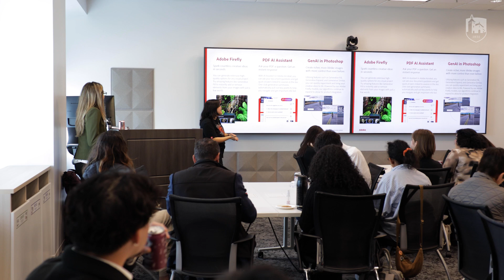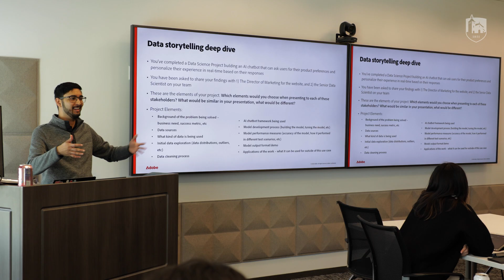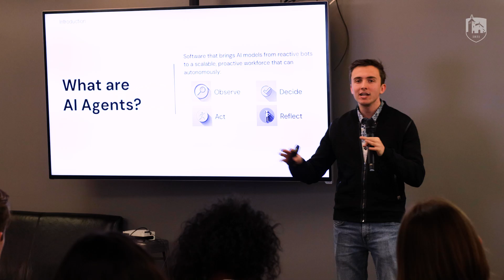Silicon Valley Advantage: How Santa Clara University Connects Students with AI Industry Leaders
Santa Clara University's Silicon Valley location provides unique advantages for students exploring careers in artificial intelligence. In March 2025, twenty-five undergraduate students from diverse majors spent their spring break visiting 8 leading AI companies—from innovative startups to Fortune 100 corporations—in this exclusive immersion program funded by SCU's Board of Regents.

The program showcases how Santa Clara's Jesuit education combines technical knowledge with ethical leadership, preparing graduates who excel across all professional sectors as technology increasingly transforms every industry. With an 11:1 student-to-faculty ratio and alumni ranking in the top 1% for salaries 10 years after graduation, SCU continues to strengthen its position as a premier institution for future-ready graduates.

"As an employer, I would always tell folks, I'll hire a Santa Clara grad any day because they come with intellectual curiosity and intelligence, and they're so well-rounded in terms of their education,” Sean Huurman ‘93, Vice Chairman, Board of Regents.

The AI Immersion Program is just one example of how Santa Clara University is preparing students at the intersection of technology and humanity through experiential learning opportunities.

Employers: Partner with Santa Clara's Career Center to access our talent pipeline
Alumni: Access personalized career support; recent grads (within 5 years) receive four free coaching sessions annually, while all other alumni receive one free session per year